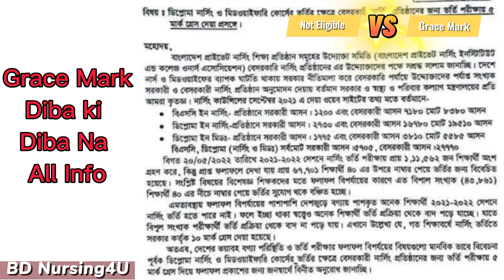Not Eligible যাদের গ্রেস মার্ক দেওয়া হবে Nursing Vorti Grace mark 2021-22 কবে গ্রেস মার্ক দিবে?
নার্সিং ভর্তি পরিক্ষায় গ্রেস দেওয়া প্রসঙ্গে আবেদন!
৩৫+ যারা আছে তারা ভর্তির জন্য প্রস্তুতি সম্পূর্ণ করে রাখেন!

Not Eligible যাদের গ্রেস মার্ক দেওয়া হবে Nursing Vorti Grace mark 2021-22  কবে গ্রেস মার্ক দিবে? Nursing Education BD
নট এলিজেবল গ্রেস মার্ক
যারা সেকেন্ড পরীক্ষা দিতে পারবেন, সেকেন্ড টাইম নেগেটিভ মার্ক আছে কি? Nursing Admission 2022-22 UK
Kara second time nursing vorti porikkha dita parba, Second time nursing admission test 2023
Nursing Grace Mark & Waiting Result Update নার্সিং ভর্তি গ্রেস মার্ক ও অপেক্ষায়মান তালিকার তথ্য
Grace Mark koba diba গ্রেস মার্ক কবে দিবে
waiting result koba diba ওয়েটিং রেজাল্ট কবে দিবে
নার্সিং ভর্তি পরীক্ষা ২০২১-২২ অপেক্ষামান তালিকা
Canada America Europe Catholic
Church, Bible, baptism, denomination, convert, evangelism, angel, confession, christian, Christmas, repentance, sin, evangelist, jisu, elder, pastor, lay preacher, lay reader, preaching.
Nursing Career Nursing Information Nursing Help desk BD